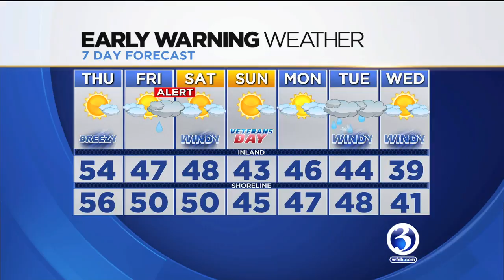FORECAST: Heavy rain could lead to potential flooding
Heavy rain and rumbles of thunder could accompany a Friday night storm.